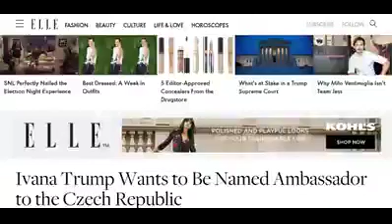Will Ivana Trump be the next ambassador to the Czech Republic